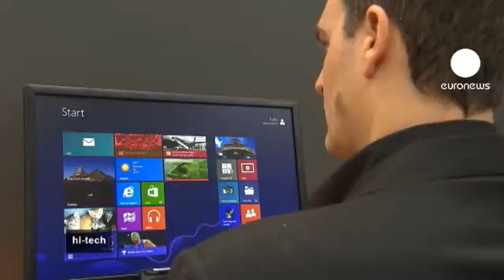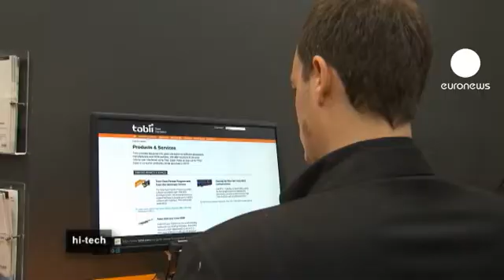euronews hi-tech - CeBIT innovations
New ways of interacting with computers have proliferated in recent years with technology like touch screens, motion-sensing and eye-tracking. Swedish company Tobii Technology specialises in eye tracking and gaze interaction. At CeBIT they presented an eye-tracking application which works with Windows 8.

REX peripheral is a strip-shaped device that sticks to the base of the computer screen and plugs into the computer via a USB. Nicolas Pezzarossa, the General Manager Tobii Germany, said: "Right here, I am using Windows 8 and various applications which I can launch by looking at them. Right here we have set it up so you select with your gaze and then confirm by pushing a key. In this instance, I'm opening the calculator. I can return to the Windows desktop and open the email-application. We are offering a new platform for developers, who can make their applications eye-tracking-able. Because we think that next year, lots of consumer products will hit the market, using eye-tracking."

Also on show at CeBIT were 3D-glasses from German manufacturer Zeiss. The Cinemizer OLED is equipped with a new head tracking accessory measuring head movement for an overall more realistic virtual-3D experience. In conjunction with a compatible 3D PC game, playing with a spherical view becomes more immersive. (The Cinemizer OLED was introduced 2012, available at 649 euros, while the Headtracker accessory will be available at the beginning of April in shops and online for 199 euros.)

Meanwhile IBM is developing super-computing technology in conjunction with an international project to inspect the radio remnants of the Big Bang. They are working on this via a five-year partnership with the Netherlands Institute for Radio Astronomy (Astron).

The Square Kilometer Array Telescope will be built between 2016 and 2024 in South Africa and Australia.